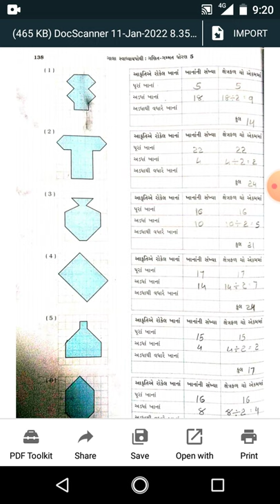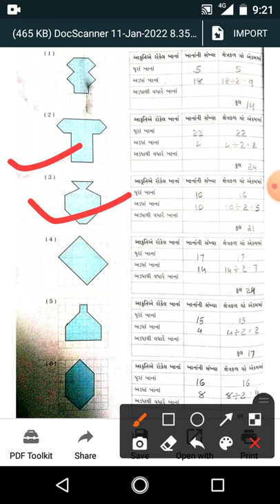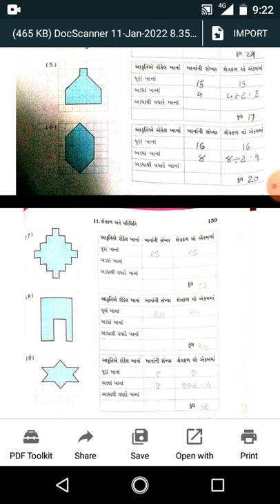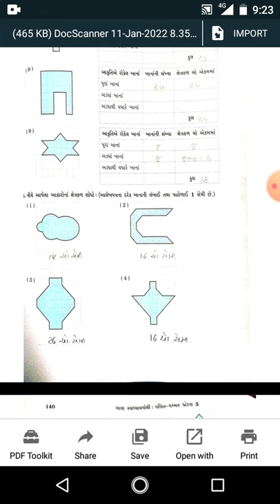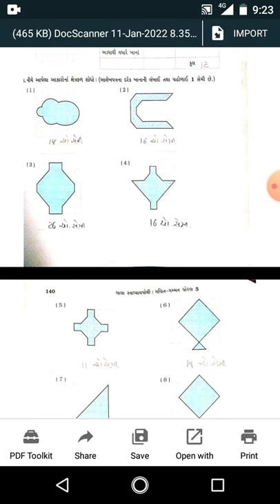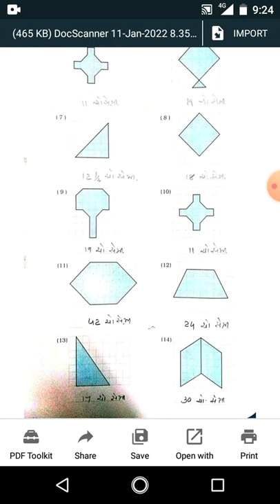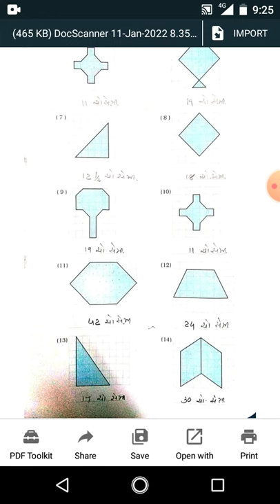std 5 math ch11 sum 3,4